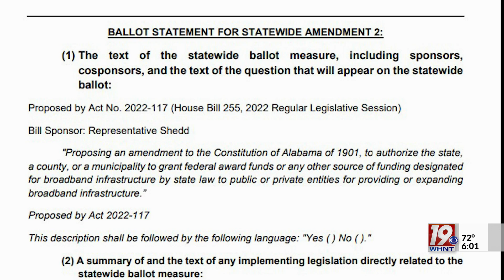News 19 Gives a Deep Dive on State Amendment 2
The Amendment would allow the state, a county, or a municipality to grant federal award funds or any other source of funding designated for broadband infrastructure